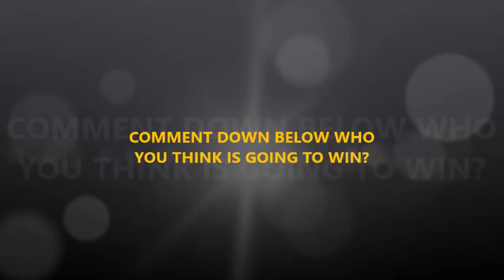2018 COTTON BOWL HYPE (pump up) VIDEO OHIO STATE vs USC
2018 Cotton bowl hype video!